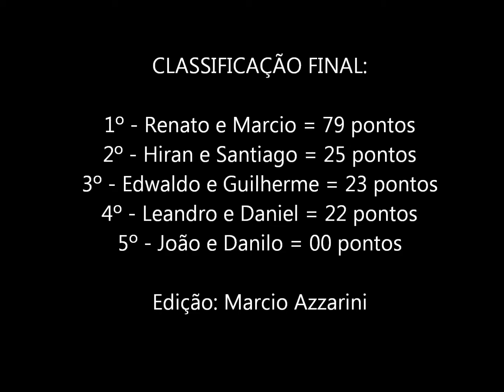Torneio Bass Challenge 2014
Torneio de pesca ao Black Bass realizado na Fazenda Kiri no da 10/05/2014.